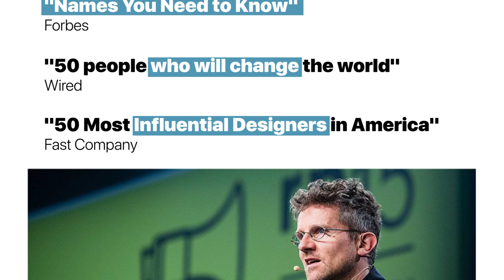La città continuerà ad essere un luogo di relazioni? con Carlo Ratti - Audi We Generation S1E2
La città continuerà ad essere un luogo di relazioni? Cosa vorrà dire vivere una città nel prossimo futuro? In che modo l’ambiente urbano si integrerà alla tecnologia per favorire relazioni umane e sviluppare nuove abitudini?Per rispondere a queste domande i ragazzi protagonisti di Audi We Generation hanno aperto le porte della loro “base di ricerca” nel campus di H-Farm per incontrare il professor Carlo Ratti, il più autorevole esperto di smart city al mondo.